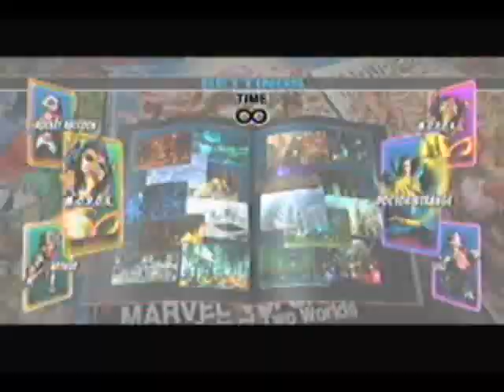Goofin around in training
Just for you connor. I think you will like my M.O.D.O.K. color.

I mean even he has to kill in style.